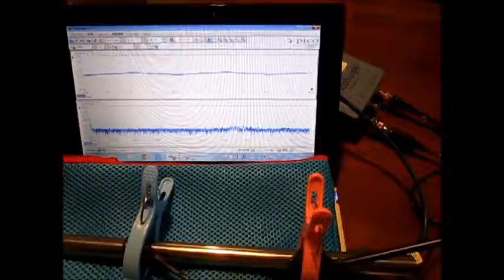超音波の伝搬状態を利用した部品検査技術